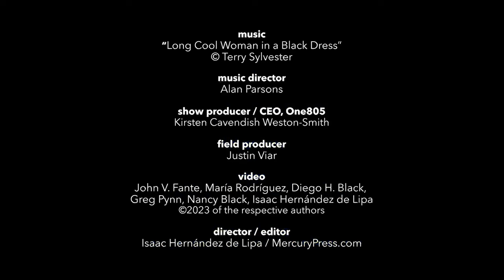Terry Sylvester - Long Cool Woman in a Black Dress - Alan Parsons Birthday - One805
Terry Sylvester, of The Hollies, performs "The Air that I Breathe" at Alan Parsons and Friends | 75th Birthday Tribute Concert, presented by One805. December 20th, 2023, Lobero Theatre, Santa Barbara. California.

Video: MercuryPress.com